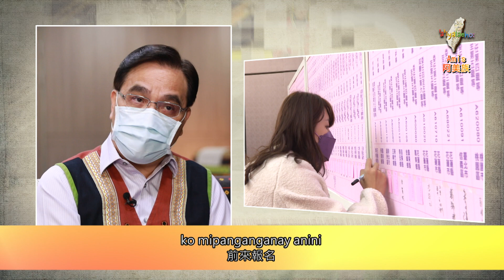'a'iyalaeho:原住民族語言發展法實施5週年【micomahad to caciyaw no finacadan a likec lima to ko miheca'an a pitayal】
'a'iyalaeho:【micomahad to caciyaw no finacadan a likec lima to ko miheca'an a pitayal】
▲阿美族_原住民族語言發展法實施5週年▼

原住民族語言發展法，
在106年6月14日由總統公布施行，到今年6月滿5週年。

族語教師也在這樣的政策下，
可以由鐘點教師身分，透過甄選辦法轉為正職，
讓族語老師有固定薪資，也保障原住民學生母語受教權。

現在如何透過教育讓說族語變成日常，
家庭、部落又如何讓祖先的聲音繼續傳承，
第一線的族語老師、族語家庭獲獎人現身說法，
告訴你說族語很驕傲也很有未來。

請鎖定'a'iyalaeho:「原住民族語言發展法實施5週年」特集。

🎤主持人
張裕龍 Ilong Moto

📣來賓
行政院原民會主委 夷將．拔路兒 Icyang．Parod
台灣阿美族語言永續發展學會理事長 鍾文觀 Sifo Lakaw
台北市族語教學支援人員 莉芙．烏娃兒 Lifok Owal
花蓮縣太巴塱國小族語專職教師 黃梅玲 Mulas Kating

📖翻譯
張裕龍 Ilong Moto

▶️首播 06月14日 晚間22：00
▶️重播 06月15日 下午16：00
▶️重播 06月20日 晚間22：00
▶️重播 06月21日 下午16：00